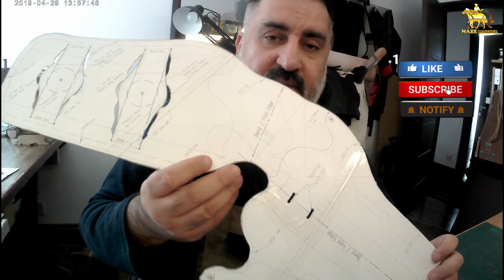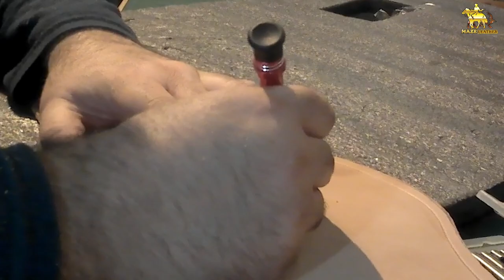Western Double Loop Holster Part 1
This video tutorial teaches you the steps of how to make the Double loop 7 1/2 inch barrel length holster western style , it is designed to accommodate single action 7 1/2 inch barrel revolvers and features the classic Wild West design. It has short shank to wrap around the belt so the gun level will be close to the belt or Bascadero slot , as shown in the new western movie.

The pattern has 2 options / shapes for retention loops to the likening of the leather craftsmen / maker . Each loops shape has its characteristic style ;

Option 1 shows 2 arrows shape pointing to opposite direction creating stylish cross arrow loops upward and downward ( as shown in the photos sample )

Option 2 has 2 arrows shape pointing to one direction toward the barrel end / downward .

Link to ETSY pattern :